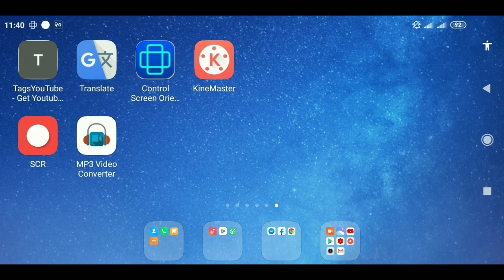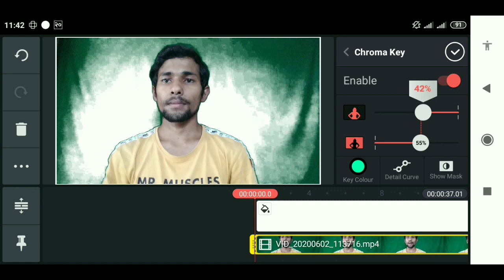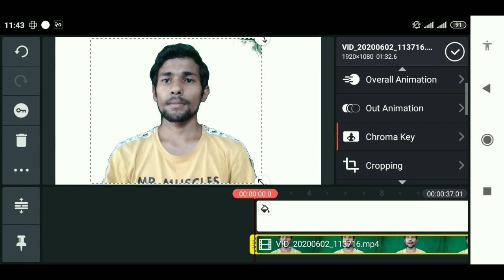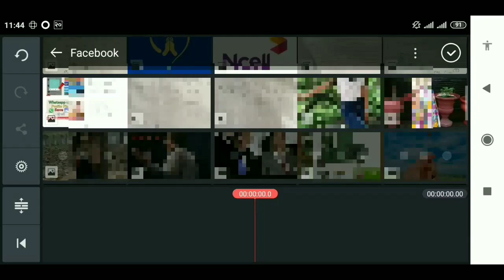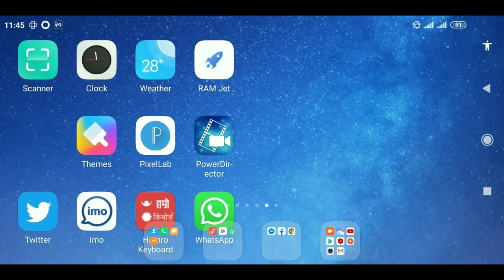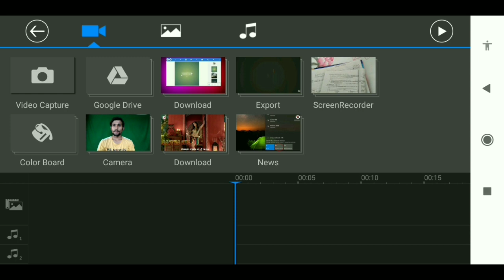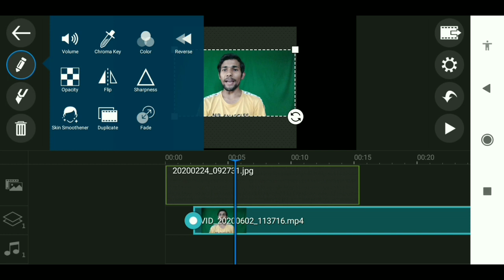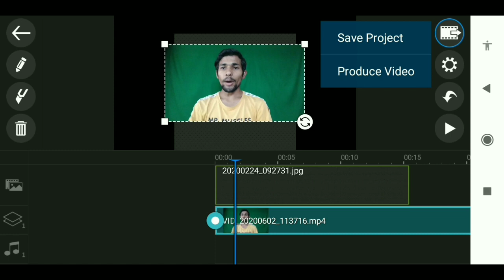How To Change Video Background From Mobile | On Kinemaster | On Power Director | Prabidhik Sahayog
In this video I have explained how you can change the background of your video i.e. put any background in your video.  In order to create good content, the video should have a good coordination of video quality, sound quality, presentation, editing, etc., including the background of the video.  The background of the video also helps to make the video better and more attractive.
 So if you want to make your video good and attractive, you can also change the background of your video.
 There are many softwares available to change the background of video and you can change the background of your video from laptop or computer using these software but if you do not have laptop or computer then you can also change the background of video from mobile.  There are many applications available for this in google playstore. You can change the video background using those applications.
 Of which I have used kinemaster and power director in this video.
 In this video I have learned from kinemaster and power director how to change your video background via mobile
 So watch this video carefully and learn how to change video background from mobile.